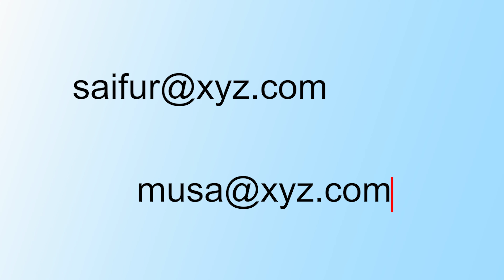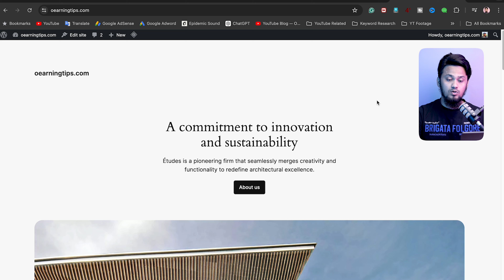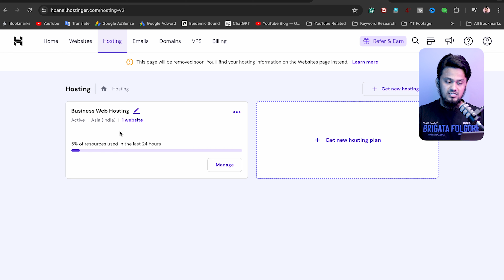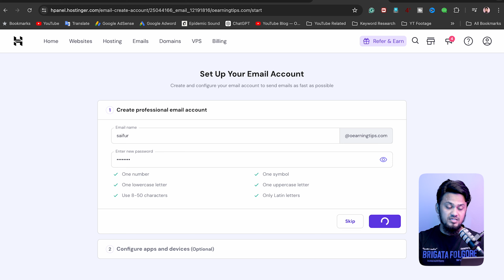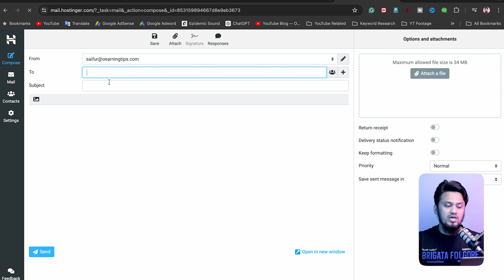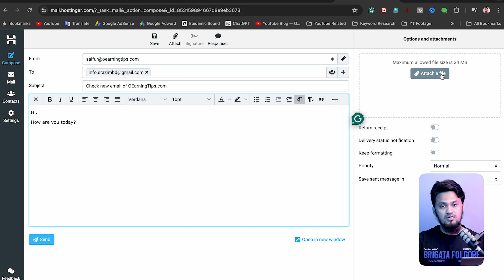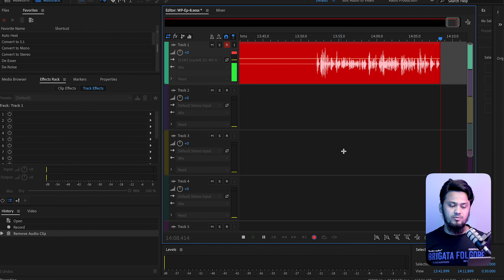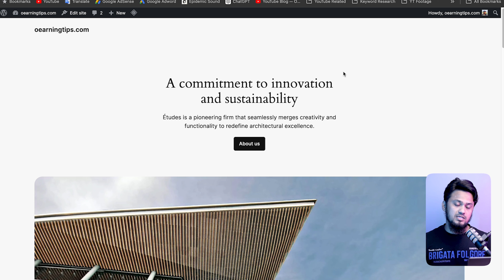ওয়েবসাইটের বিজনেস ইমেইল সেটআপ Set-Up Business Email | WordPress Website Building Full Course | Ep-8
Welcome to our WordPress website building full course episode-8. In this episode, I'll show you how to create and manage a busness email for your own website from cPannel (hPannel) of your hosting providing dashboard to make your website workflow more professional. If you missed our previous episodes, please watch them from below mentioned links👇